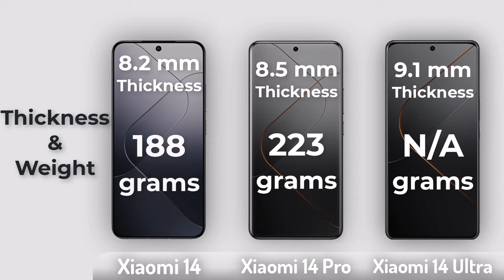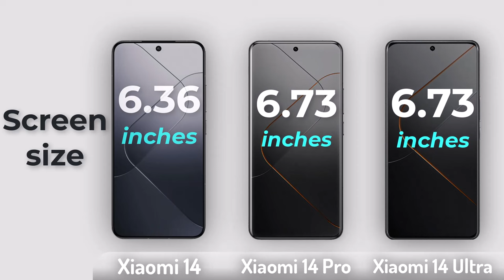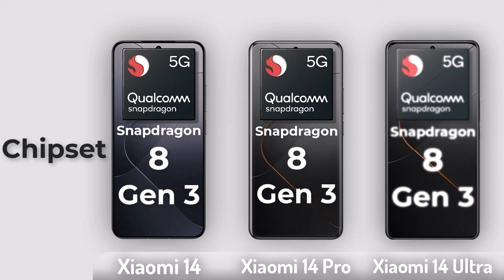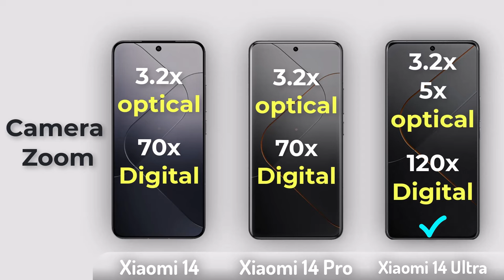Xiaomi 14 Vs Xiaomi 14 Pro Vs Xiaomi 14 Ultra Full Review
Xiaomi 14 Ultra specifications, price and release date